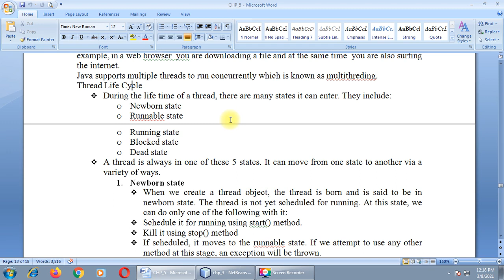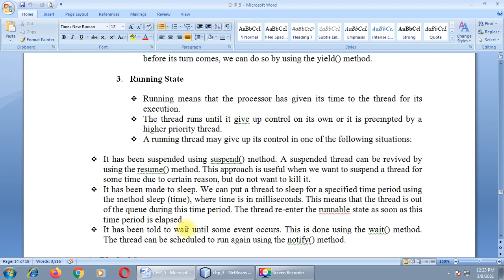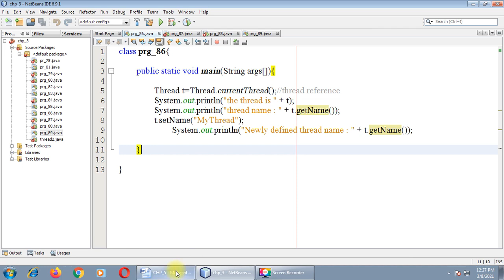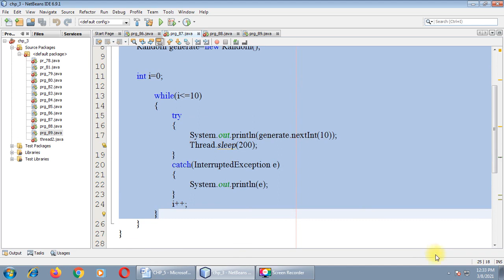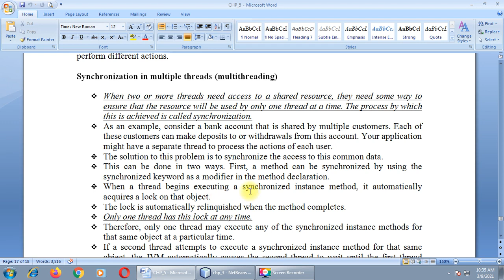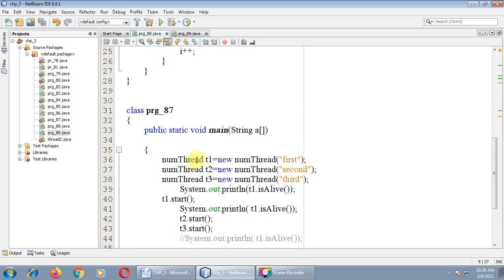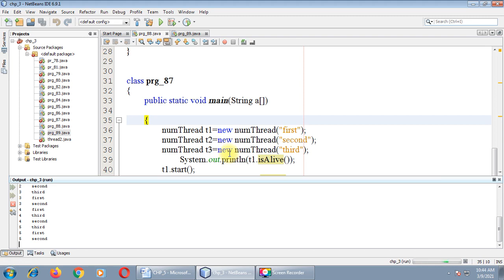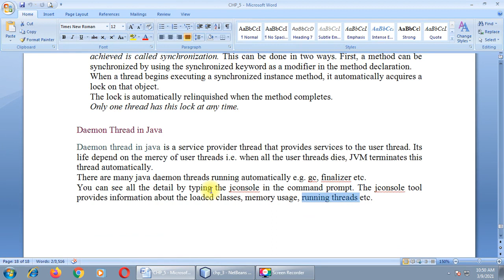JAVA CHP3 LECT 3 & 4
THREAD LIFE CYCLE
SYNCHRONIZATION IN THREADS